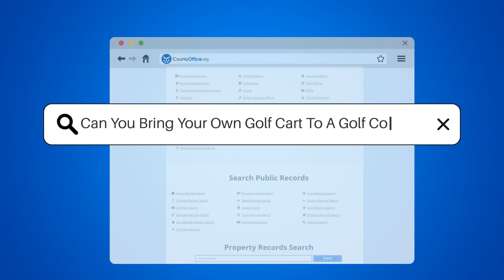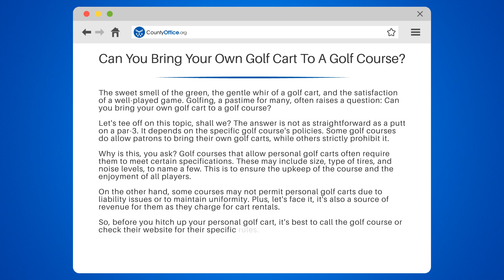Can You Bring Your Own Golf Cart To A Golf Course? - CountyOffice.org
Can You Bring Your Own Golf Cart To A Golf Course? Ever wondered if you can bring your own golf cart to the golf course? In this video, we explore the policies and considerations surrounding personal golf carts on the links. While some courses might welcome your personal vehicle, others have restrictions in place to protect their turf and ensure safety and liability standards are met.

For those who are part of a private club or live in a golf cart community, the chances of being able to use your own cart are higher. But it's not guaranteed everywhere. We provide you with essential tips on how to navigate this situation, including the importance of calling ahead and potential trail fees for using your own cart on the course.

Before you load up your golf cart and head to the course, make sure to watch our video for all the details you need to know. And for those who are serious about their golf cart game, this could be the key to a more personalized and comfortable golfing experience.